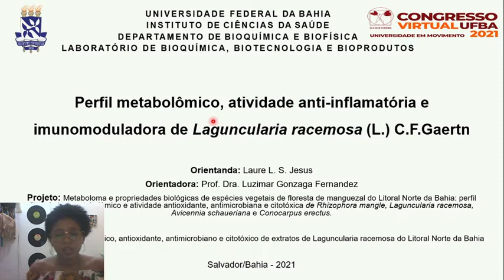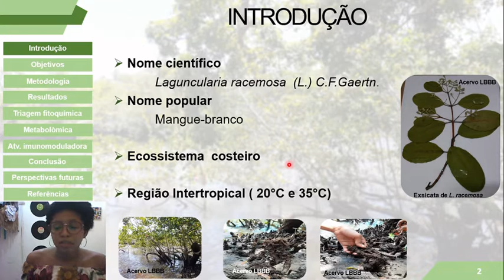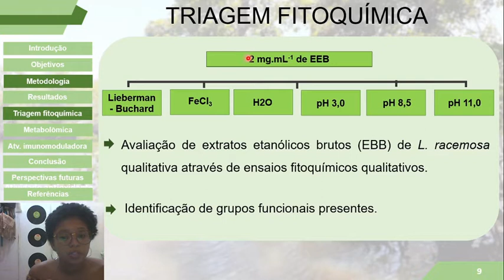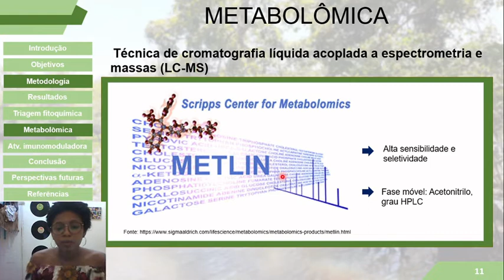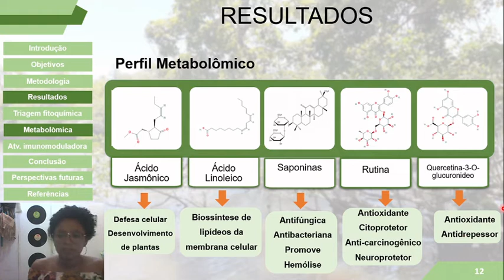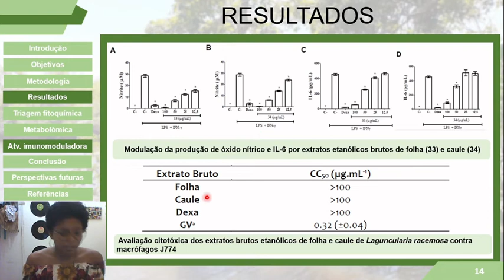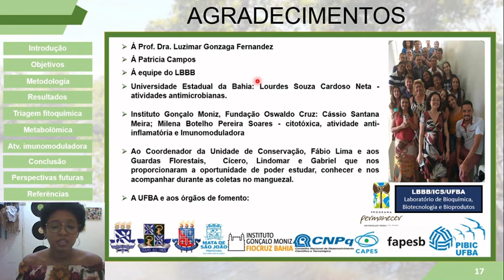PERFIL METABOLÔMICO, ATIVIDADE ANTI-INFLAMATÓRIA E IMUNOMODULADORA DE LAGUNCULARIA RACEMOSA (L.) ...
Título:
PERFIL METABOLÔMICO, ATIVIDADE ANTI-INFLAMATÓRIA E IMUNOMODULADORA DE LAGUNCULARIA RACEMOSA (L.) C.F.GAERTN

Autores:
BRENDA SANTOS, Cássio Santana Meira, ELIS DOS REIS REQUIÃO, LAURE JESUS, MILENA SOARES, PATRICIA CAMPOS, PAULO RIBEIRO, RENATO DE CASTRO

Descrição:
Laguncularia racemosa (L.) C. F. Gaertn é uma espécie de manguezal conhecida como mangue-branco, suas folhas são utilizadas, pelas comunidades locais, na forma de chás para o tratamento de aftas, desinterias, tônicos, febre e escorbuto. O objetivo deste trabalho foi avaliar o perfil metabolômico, citotoxicidade, atividade antiinflamátoria e imunomoduladora de L. racemosa. Folha, caule e raiz de L. racemosa foram coletados no Rio Pojuca, Mata de São João-Bahia. Extratos etanólicos brutos foram preparados, com amostras secas em temperatura ambiente e por maceração. A triagem fitoquímica foi realizada por colorimetria e o perfil metabolômico por cromatografia líquida acoplada a espectrometria de massas (LC-MS). Atividade citotóxica, antiinflamatória e imunomoduladora foi avaliada em cultura de macrófagos J774 pelo método de Alamar Blue, e o efeito dos extratos sobre a produção de óxido nítrico (NO) e interleucina-6 (IL-6) em cultura de macrófagos estimulados com lipopolissacarídeo e interferon-gama (LPS + IFN-&#947;), pelo método de Griesse por ensaio de imunoabsorção enzimática. Pela triagem fitoquímica, os extratos apresentam compostos fenólicos, saponinas, taninos, triterpenos e esteroides. A avaliação metabolômica possibilitou verificar a presença de mais de 200 biomoléculas, dentre estas, o ácido jasmônico, ácido linoleico, rutina e quercetina-3-O-glucuronideo foram identificados. Os extratos não apresentaram citotoxicidade frente aos macrófagos J774 nas concentrações avaliadas. Contudo, reduziram significativamente a produção de mediadores pró-inflamatórios (IL-6 e NO), quando comparados com células apenas estimuladas com LPS+ IFN-&#947;, onde se destaca o extrato de folha na concentração de 100&#956;g.mL-1, com o melhor potencial anti-inflamatório, já que reduziu em 81,1% os níveis de IL-6 e em 60,5% a produção de NO. Conclui-se que os extratos não são citotóxicos, apresentam atividade anti-inflamatória e imunmoduladra, destacando a folha, e, portanto, estudos devem continuar visando avaliação dos metabólitos de L. racemosa, relacionados as atividades farmacológicas, que justifiquem uso na medicina tradicional e futuros trabalhos para produção de fitofármacos.